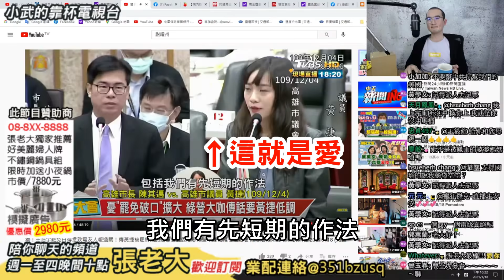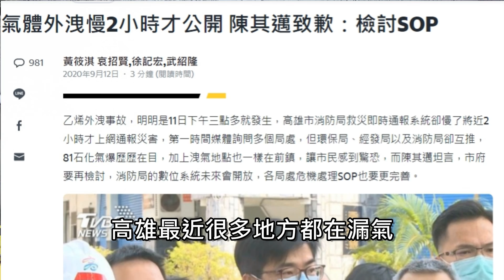榮耀鳳山罷免黃捷